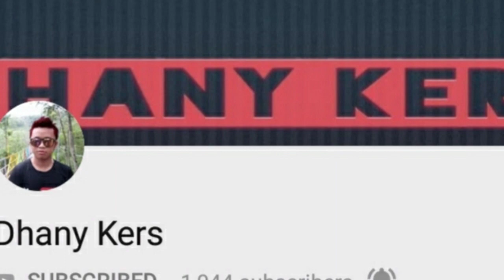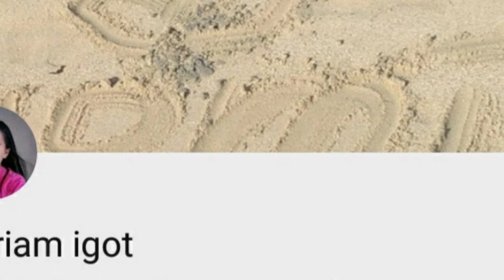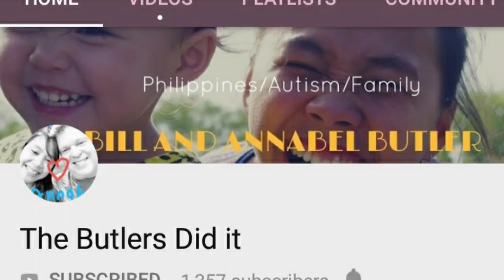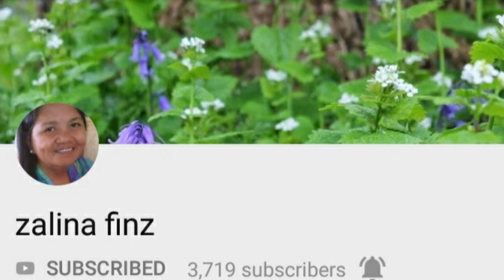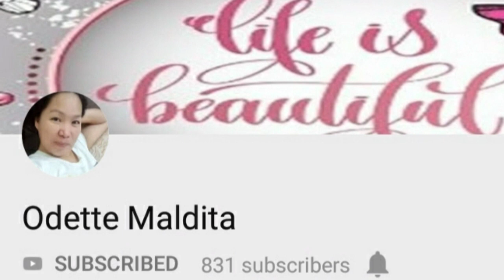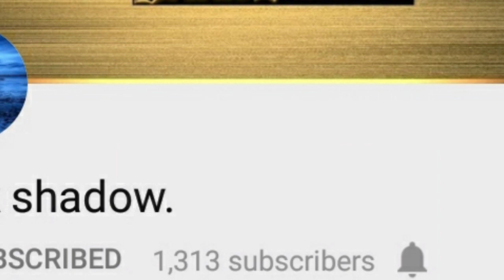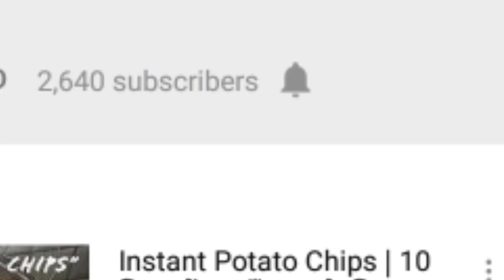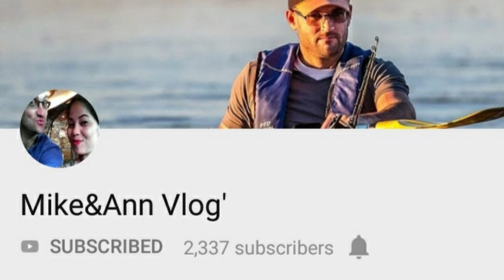MY KOREAN SKINCARE LANEIGE MOISTURE TRIAL KIT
laneige cushion,
laneige sleeping mask,
laneige review,
laneige toner,
laneige korea,
laneige water bank,
laneige water sleeping mask review,
laneige lipstick,
laneige lip sleeping mask review,
laneige anne clutz,
laneige acne,
laneige air light sun stick,
laneige ad,
laneige all products,
laneige anti aging,
laneige apple lime,
laneige autumn mute,
laneige asmr,
laneige bb,
laneige bb cushion pore control shades,
laneige balancing toner,
laneige bb cushion shades,
laneige bb cushion whitening review,
laneige bb cushion pore control 21,
laneige bb cushion pore control swatches,
laneige beauty within,
laneige cream skin,
laneige cleanser,
laneige cream skin mist,
laneige cf,
laneige calming toner,
laneige cica,
laneige calming kit,
clear c laneige review,
clear c laneige,
rangkaian clear c laneige,
laneige clear c peeling serum,
laneige serum clear c,
laneige c peeling mask,
laneige c effector review,
laneige clear c booster,
laneige clear c effector,
laneige clear c essence,
laneige dupes,
laneige dream and glow,
laneige defensor,
laneige dry skin,
laneige deep cleanser,
laneige duo cushion,
laneige devienna,
laneige dr dray,
laneige double clearing cleansing foam review,
laneige dream and glow set,
laneige eye,
laneige emulsion,
laneige eye gel,
laneige eye mask,
laneige essence,
laneige essential balancing emulsion,
laneige eye serum,
laneige essential power skin refiner moisture,
laneige exfoliator,
laneige fresh calming,
laneige fresh calming toner review,
laneige foundation,
laneige fresh calming serum,
laneige fresh calming kit,
laneige face sleeping mask,
laneige fresh calming toner 50ml,
laneige face mask,
laneige fresh calming gel cleanser review,
laneige fresh calming trial kit review,
laneige gel cream,
laneige glowy,
laneige glow lip balm,
laneige goodnight kit review,
laneige glowy serum,
laneige glowy makeup,
laneige gel cream review,
laneige glowy balm,
laneige game,
laneige gothamista,
laneige homme,
laneige haul,
laneige homme bb cream,
laneige hydro kit,
laneige hydro mist,
laneige homme active water,
laneige homme active water review,
laneige homme review,
laneige homme bb cream review,
laneige hydrating trial kit,
laneige intense lipstick,
laneige intense lip gel,
laneige intensive eye mask,
laneige indonesia,
laneige ideal shadow quad,
laneige intensive cream ex,
laneige ivory 13,
laneige ivory vs beige,
laneige ideal blush duo review,
laneige in korea cheaper,
laneige james welsh,
laneige jet curling mascara,
laneige juicy pop,
laneige jeffree star,
laneige jerawat,
laneige joan kim,
laneige jerawat review,
laneige juicy pop swatch,
laneige jet curling mascara review,
laneige juicy pop review,
laneige kit,
laneige korea review,
laneige korean pronunciation,
laneige kim bok joo,
laneige kit review,
laneige korea kim yoo jung,
laneige kit set,
laneige korean skin care review,
laneige school of k beauty,
laneige lip,
laneige lip mask,
laneige lip tint,
laneige lip balm,
laneige lip sleeping mask 3g,
laneige layering cover cushion review,
laneige lip bar,
laneige lip sleeping mask philippines,
laneige makeup,
laneige mask,
laneige malaysia,
laneige moisturizer,
laneige moisture care,
laneige mist,
laneige moist cream cleanser,
laneige makeup review,
laneige multi deep clean cleanser review,
laneige moisture essence,
laneige night kit,
laneige no 23,
laneige night cream,
laneige natural brow liner,
laneige night sleeping mask,
laneige new cleansing trial kit review,
laneige night mask,
laneige night mask review,
laneige no 21,
laneige original essence white plus renew review,
laneige official,
laneige original ampoule essence,
laneige oily skin,
laneige original vs fake,
laneige oil cleanser,
laneige one brand tutorial,
laneige ombre lipstick,
laneige overnight sleeping mask,
laneige or innisfree,
laneige products,
laneige pore control bb cushion review,
laneige perfect renew,
laneige pore control,
laneige pronounce,
laneige products review,
laneige powder,
laneige price,
laneige peeling mask,
laneige primer,
laneige quick toner pack,
laneige quick hydro pen review,
laneige quick hydro pen,
laneige quick morning mask,
laneige quick morning mask review,
laneige quick toner pack review,
laneige quảng cáo,
kem laneige han quoc,
laneige refiner,
laneige roller,
laneige red velvet,
laneige refill bb cushion,
laneige real cover cushion concealer,
laneige renew,
laneige review korea,
laneige renew trial kit review,
laneige rosebay garden,
laneige serum,
laneige set,
laneige skin refiner,
laneige skin refiner review,
laneige serum review,
laneige singapore,
laneige sleeping lip mask,
laneige skin refiner moisture review,
laneige two tone,
laneige trial kit review,
laneige two tone tint lip bar,
laneige two tone lip bar dark skin,
laneige two tone lip bar tint mint,
laneige two tone lip bar juicy pop,
laneige us,
laneige unboxing,
laneige ultra moisture cream review,
laneige under eye mask,
laneige untuk kulit kering,
laneige untuk remaja,
laneige untuk kul